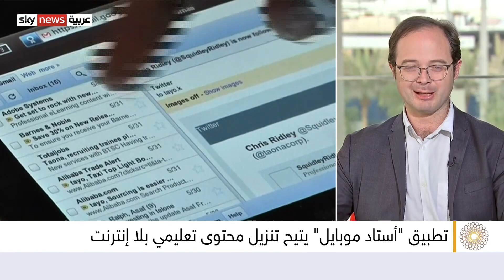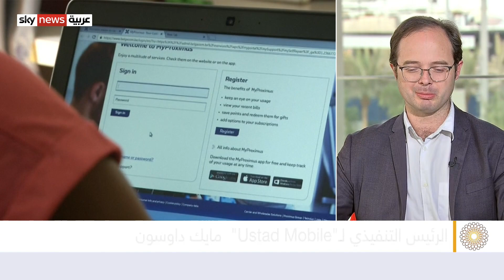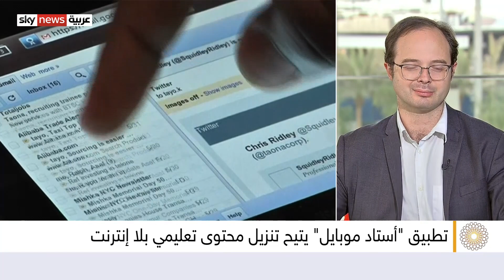تطبيق "أستاذ موبايل" يتيح تنزيل محتوى تعليمي بلا إنترنت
مبادرات عديدة يستضيفها إكسبو لايف، في إكسبو ألفين وعشرين في دبي، تتزامن مع فعاليات أسبوع المعرفة والتعلُّم.. واليوم نسلط الضوء على مبادرة مبتكرة لـ"مايكل دوسن"، الذي كان وراء إطلاق تطبيق "أستاد موبايل"
USTAD MOBILE
الذي يهدف لخلق فرص للتعلم في مناطق نائية، لا يصلها الإنترنت...
المبادرة انطلقت لتحل مشكلة ضعف التكنولوجيا المتطورة، وغياب وسائل التواصل في بلدان مثل أفغانستان، وبنغلادش، وكينيا، وتساعد على تحسين الوصول إلى التعليم الجيّد... فجهاز "أوستاد موبايل" يوفّر تطبيقًا مفتوح المصدر، يمكّن المستخدمين من الوصول إلى المحتوى التعليمي، ومشاركته في وضع عدم الاتصال بالإنترنت، ويَستخدم فقط تقنية الشبكات اللاسلكية بين الأجهزة...